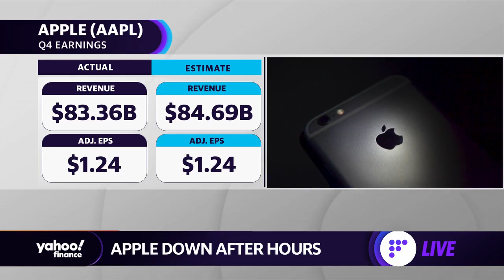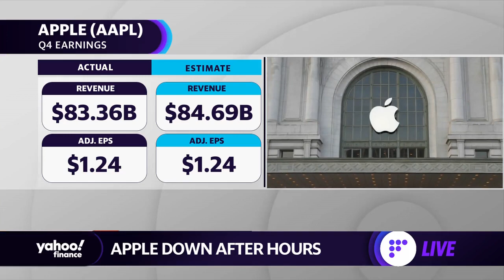Apple stock falls after missing Q4 earnings estimates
Yahoo Finance's Jared Blikre provides the key numbers from Apple's Q4 earnings report.